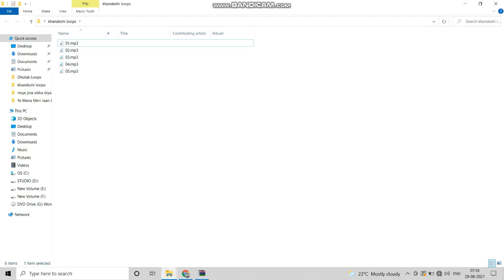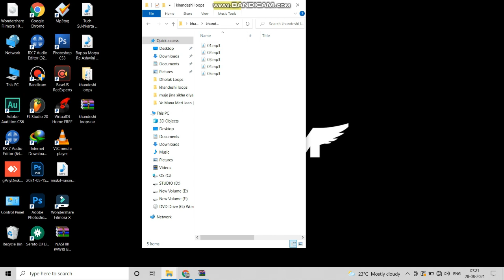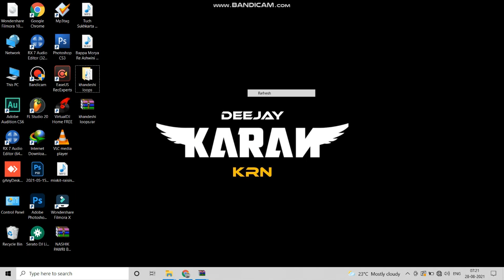Khandeshi Ahirani Loops Free Download | DJ KARAN KRN | 2021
|| DJ KARAN KRN IN THE MIX ||

मेरे चेनल को जरुर Subscribe करे |                                                             ओर साइड मे दिये हुये Bell icon 🔔 घंटी के निशान पर भी click करे |            ऐसा करने से आपको मेरी नई mix वीडियो सबसे पहले मील जयेगी |